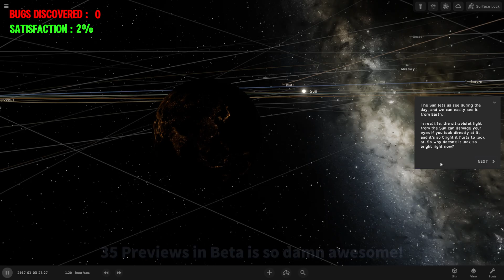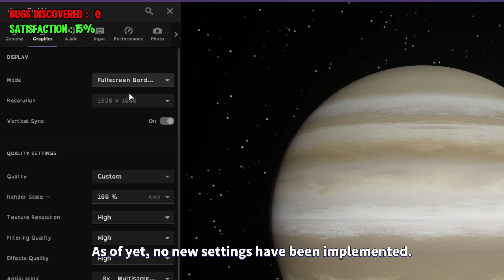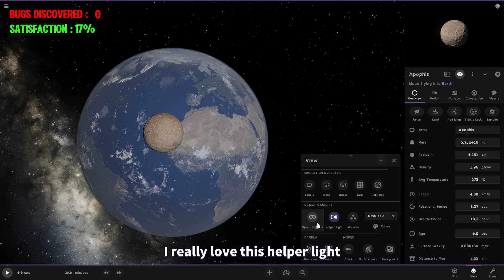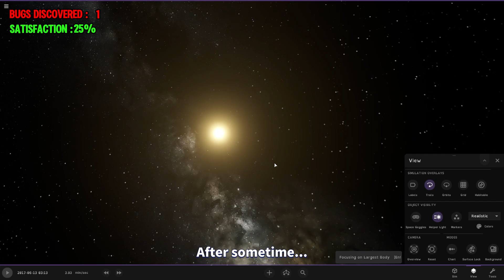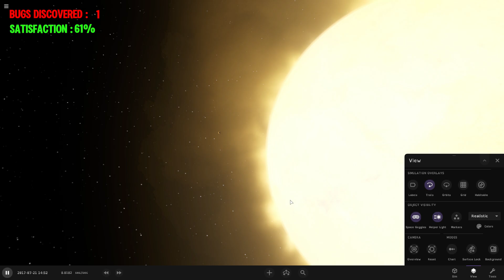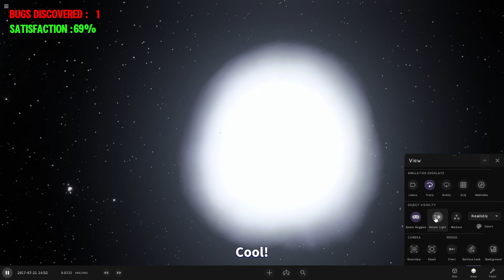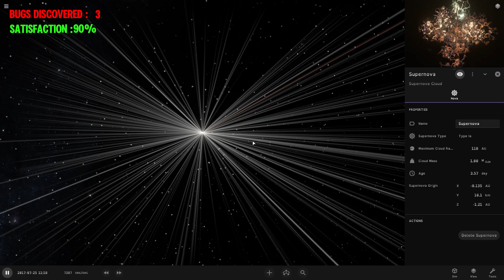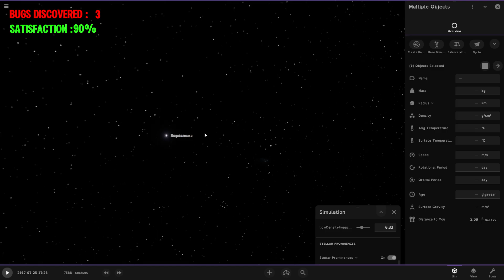WE GOT THE REAL SUN before GTA 6! Universe Sandbox Realism 35.0 UPDATE!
They Just dropped an INSANE preview of Universe Sandbox's latest graphics update, and trust me, it's mind-blowing! 😱
In this epic beta version, the devs have cranked up the realism to MAXIMUM. We're talking about a sun so bright it'll practically burn your retinas (virtually, of course), dust clouds that look like they're straight out of a NASA documentary, and collision animations that are jaw-dropping.

 Highlights of the Update
- 🌞 Hyper-realistic sun rendering
- 🌍 Improved planetary collision mechanics
- 🌈 Enhanced lighting and particle effects
- 🔬 Detailed surface-level particulars

 Unexpected Moments :
Some hilarious bugs snuck in too! The camera went rogue a couple of times, randomly moving around like it had too much space coffee. And when simulating an asteroid hit on Earth? Let's just say our planet turned into a temporary star!

 Technical Awesomeness :
The new graphics engine uses physically-based lighting, which means everything - from dust particles to entire planets - reacts to light just like they would in real space. The "Space Goggles" feature lets you toggle between realistic and enhanced views, giving you the power to see the universe in ways you've never imagined.

Objects Featured
- Earth
- Sun
- Asteroid 99942 Apophis
- Various simulated planetary collisions
- Black holes

 Video Chapters
0:00 Introducing Universe Sandbox Beta Update
0:14 Realistic Sun and Space Goggles
0:55 Improved Visual Details
1:30 Exploring Asteroid and Planetary Interactions
2:59 Asteroid Impact Simulation
4:20 Black Hole and Supernova Simulations
6:41 Concluding the Beta Update Review

2nd : Track: Egzod, Neoni, Maestro Chives, Warriyo - Mortals x Royalty Mashup

 Copyright & Credits
🔒 Simulation performed in Universe Sandbox
© Giant Army LLC - All simulation rights reserved